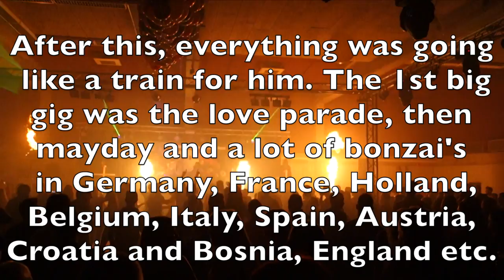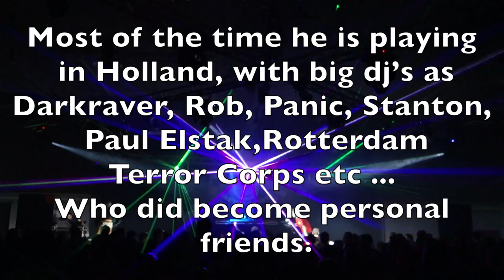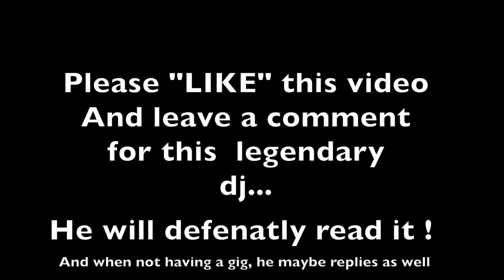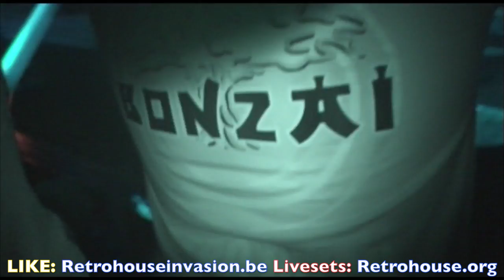Dj Bountyhunter from Bonzai , montini , kabarka , tgv liveset at Retrohouse Invasion The 15Th rebirt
🚀 𝟏𝟓 𝐘𝐄𝐀𝐑𝐒 𝐑𝐄𝐓𝐑𝐎 𝐇𝐎𝐔𝐒𝐄 𝐈𝐍𝐕𝐀𝐒𝐈𝐎𝐍!